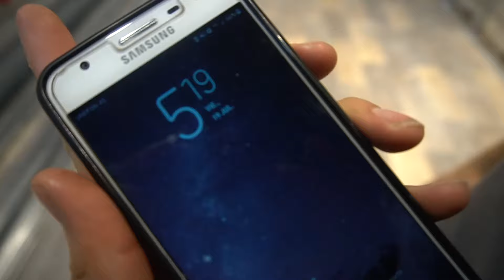🔨DUB - Armando los bastidores (Termina Bien)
Ojalá así terminara siempre el trabajo de cada día!... Mientras estabamos armando los bastidores en la noche, experimentamos nuevamente la satisfacción de trabajar de madrugada y a su vez el cansancio!.